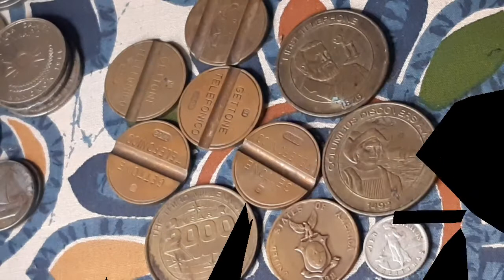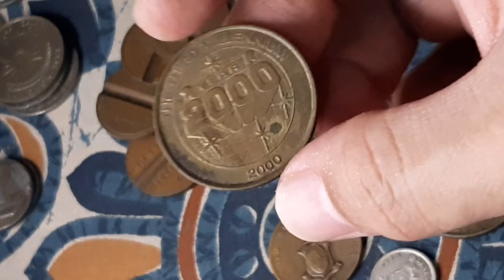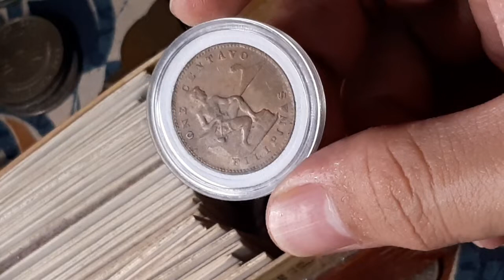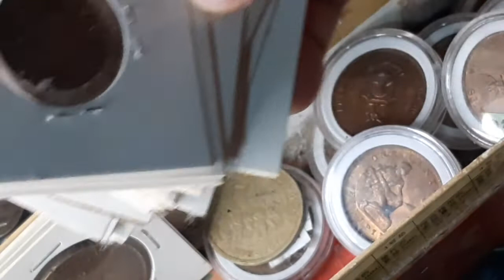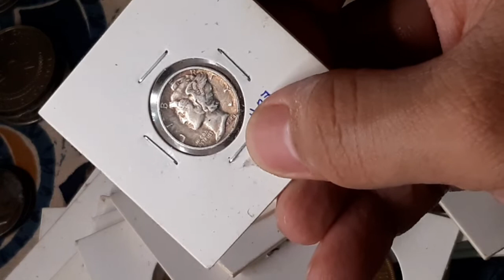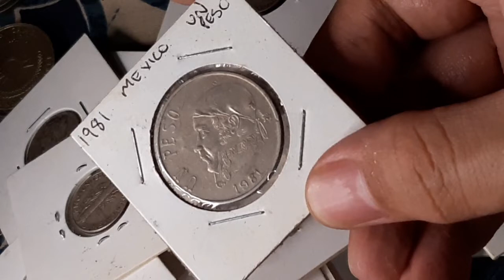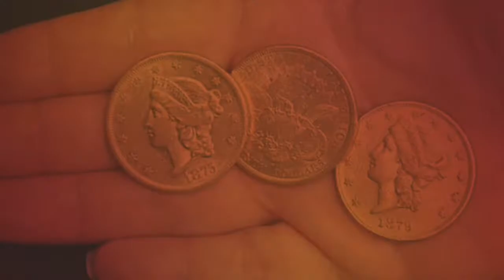Hinukay sa Baol | Coinstv